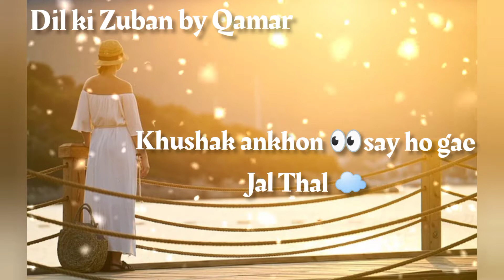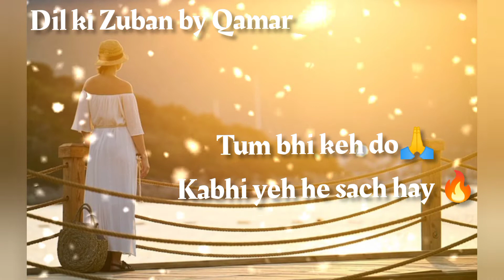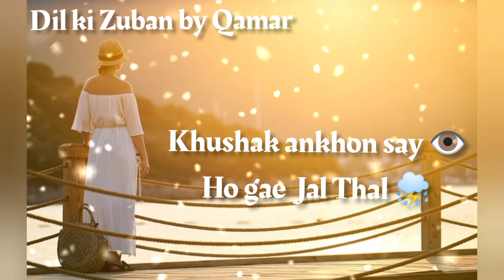Khushk ankhon say ho gaie jal thal || Dil ki zuban by Qamar || Zafar Iqbal Shakir#sadstatus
JazakAllah!!

sad poetry | Love | sadWhatsApp sadpoetry sadstatus shortvideo urdu lovers poetry#emotional

Voice By: Muhammad Qamar Iqbal
edited By: Muhammad Qamar Iqbal

I Declared That All The Slideshow Belong To Me.  All The Photos  Are Taken From Google Image Search and using the advanced image search option. We Do Not Mean To Victimize Anybody Emotionally.
❣ I am neither a poet nor a writer, I'm simply Narrator. I Just Present the Magical Words In My Own way to entertain my audience in a way i am. ❤.

urdu poetry
urdu shayari status
اردو شاعری
urdu shayari
sad poetry in urdu
john elia
iqbal poetry
ahmad faraz
sad quotes in urdu
ghalib shayari